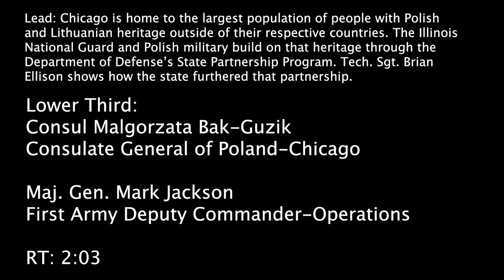Illinois National Guard Celebrates 230th Anniversary of Polish-Lithuanian Constitution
CHICAGO, IL, UNITED STATES
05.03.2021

Chicago is home to the largest population of Polish and Lithuanian heritage outside of Poland and Lithuania… the Illinois national guard and the polish military build on that heritage through the Department of Defense’s State Partnership Program … Tech. Sgt. brian ellison shows how the state furthered that partnership

Film Credits: Video by Tech. Sgt. Brian Ellison
Joint Force Headquarters - Illinois National Guard Public Affairs

Poland
Defense
State Partnership
ILNG